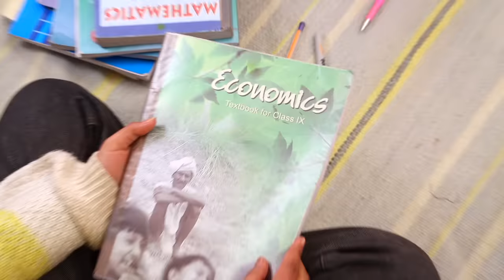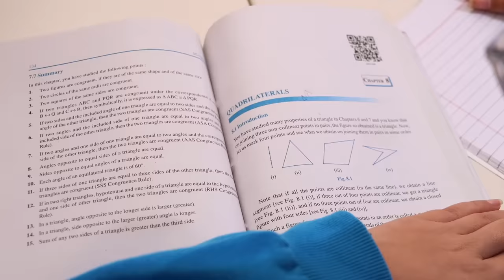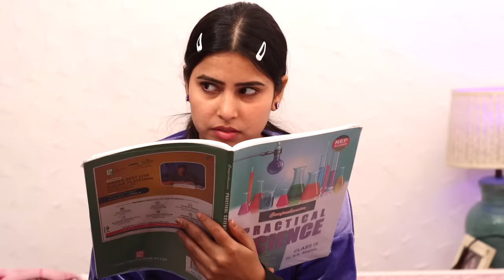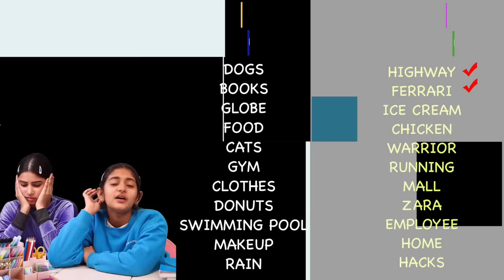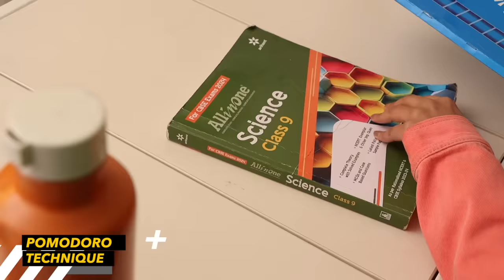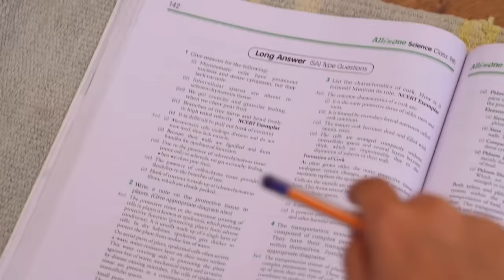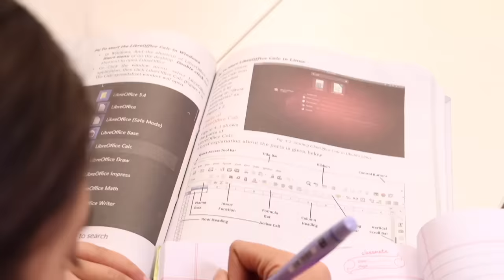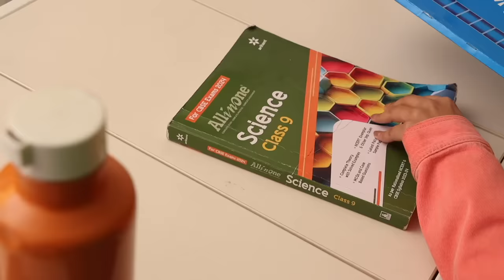LAST Minute EXAM Hacks for School Students | A Clever Way to Study | MyMissAnand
Last Minute Exam hacks for all the school students who are appearing for Board Exam or School exams. These are my Secret Study Trick to Score Good Marks in Exams. A Clever Way to Study School EXAM Hacks
Are exams aane Wale hain meri taiyari toh puri hai kyunki main follow Kerti hun kuch exam hacks. Aap bhi preparation kero following my exam hacks, toh Video ko end tak dekhna.